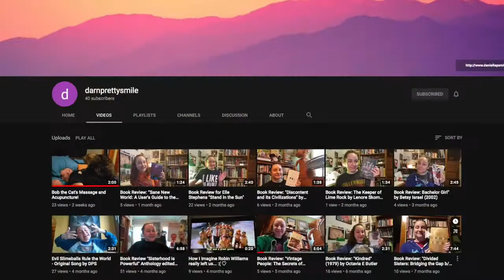My reaction to a 2015 video I recorded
I thought this might be kind of fun. Here's my reaction to a video I made back in 2015 with DarnPrettySmile. This was pretty impromptu. We had fun when we recorded it and it still makes me laugh.

Intro @ 0:00
Song @ 1:48